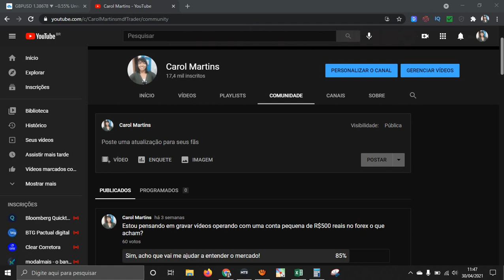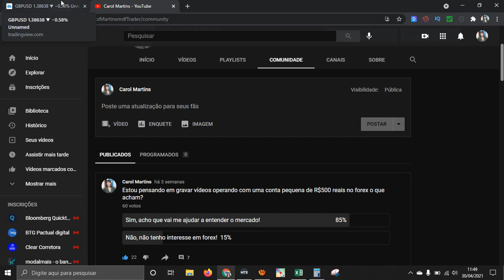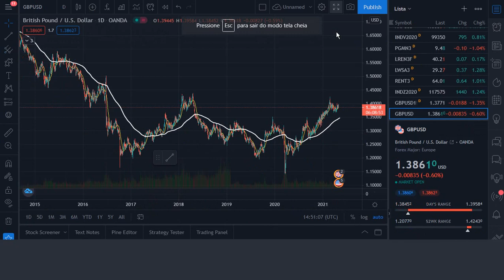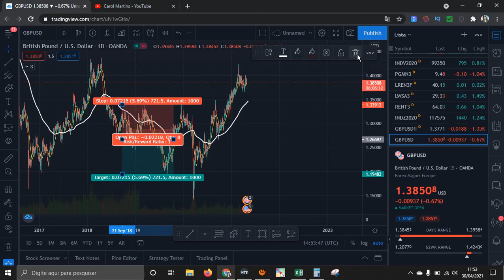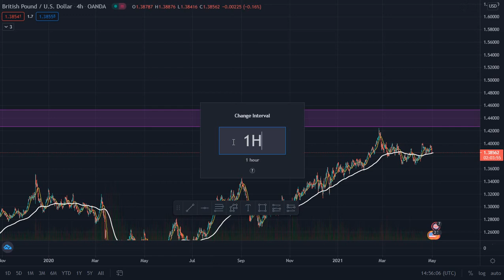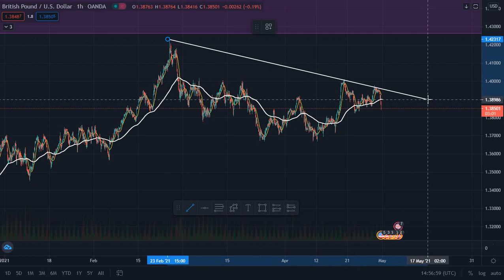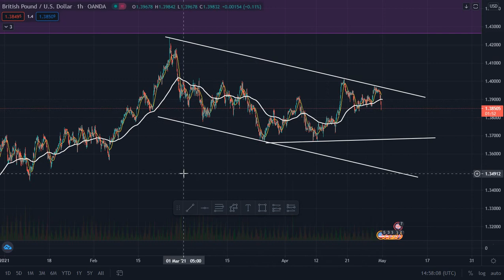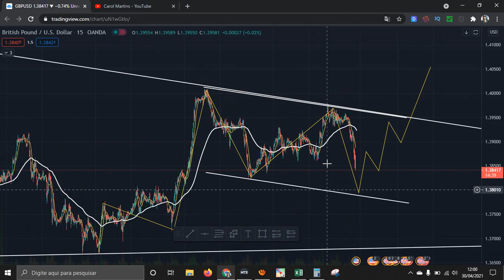Como Fazer Análise No Tradingview - Dicas Simples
O Melhor Livro Sobre Psicologia do Trader: